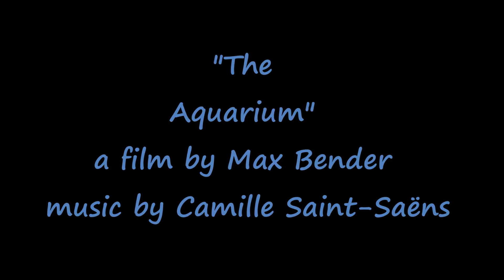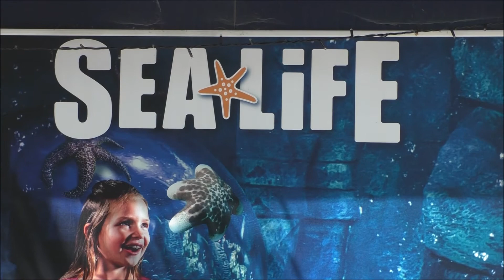The Aquarium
A film by Max Bender, a member of Potters Bar FilmMakers